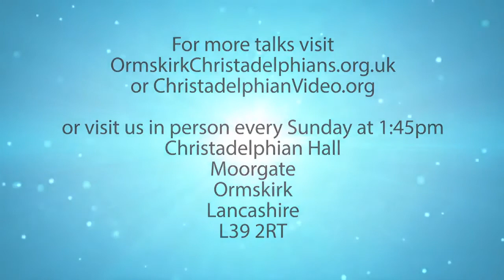Jesus Said Go into all the world and proclaim the gospel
God's power and purpose were responsible for Jesus' life, death and resurrection. Peter explains how the Psalms depict the resurrection of Christ who would go to be with his Father in heaven until the time of restoration. This is God's way to overcome sin and death for those who believe and are baptised into Christ.